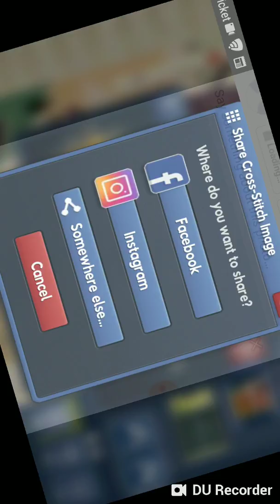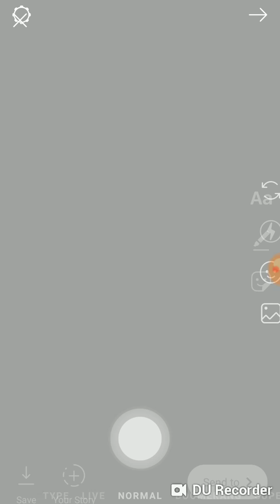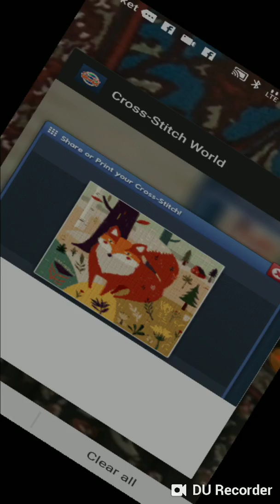Cute Fox. Fall designs...